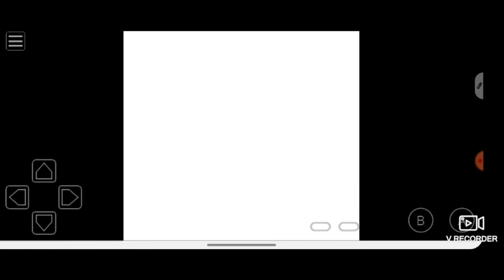Pokemon Gold Randomizer Nuzlocke Ep 9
Electrodes need to stop right now